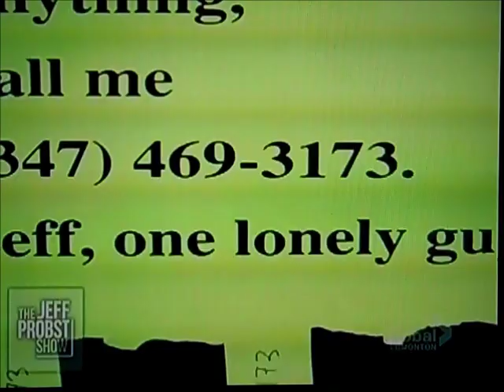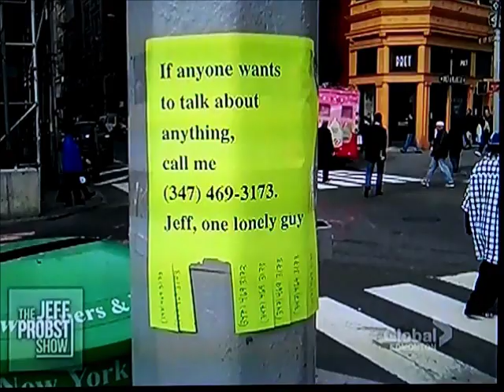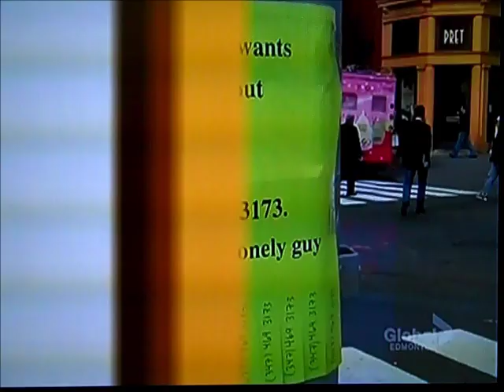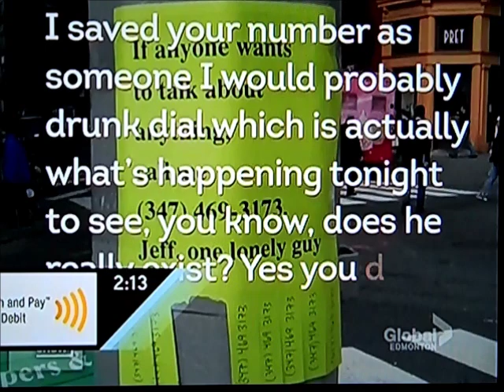Jeff Ragsdale on THE JEFF PROBST SHOW